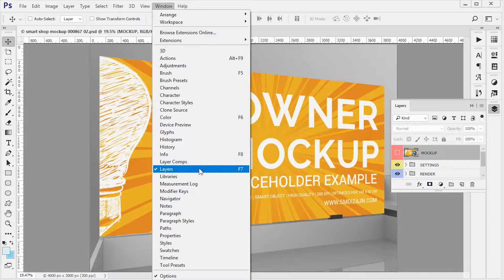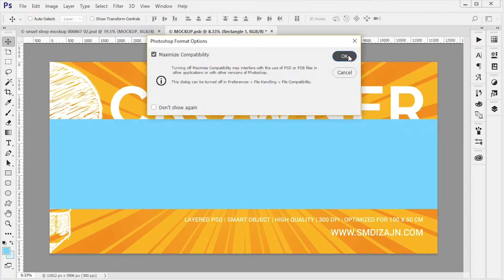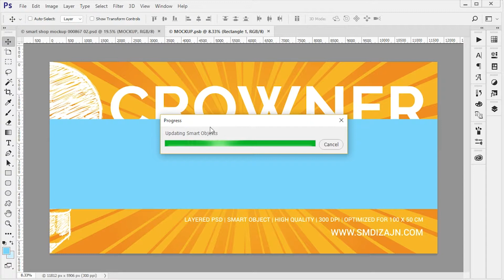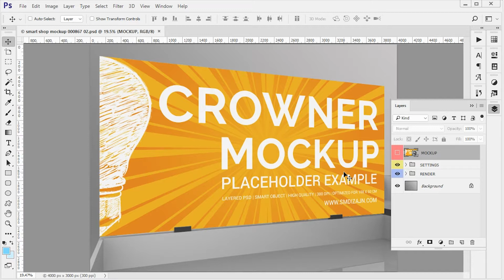Store Crowner Mockup Help - Editing with Adobe Photoshop